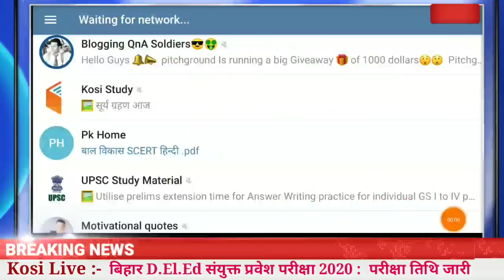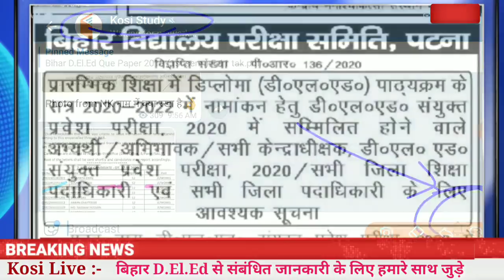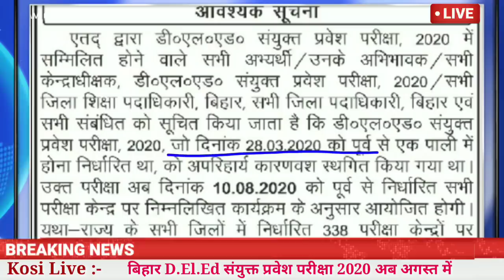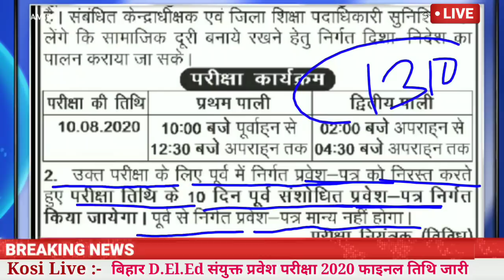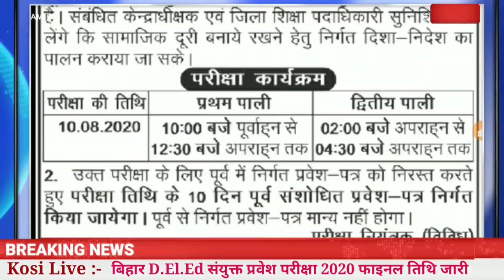बिहार DElEd संयुक्त प्रवेश परीक्षा 2020 फाइनल तिथि जारी | Bihar DELED Entrance Exam date 2020 Releas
बिहार DElEd संयुक्त प्रवेश परीक्षा 2020 फाइनल तिथि जारी | Bihar DELED Entrance Exam date 2020 Release

Spark Test series 3

Spart Test Series  4

      रिजनिंग का  स्पेशल वीडियो

Coding-Decoding

 ( आप सभी इस वीडियो को जरूर देखिएगा 🙏🙏🙏)

                ( हिंदी व्याकरण )

संधि आज तक समझ में नहीं आया है तो यह वीडियो देख लो

1.देश हुआ परेशान है संविधान का लूट रहा सम्मान है Poem

2. Bihar DELED Test Series 2020

3. Telegram Channel kare Pdf ke liye

Kosi Study
Kosi Study📚✏ Official Channel

4. Telegram Group join kare

आप हमें इंस्टाग्राम पर भी मैसेज कर सकते हैं

Instagram   Kosistudy

Bihar deled, Bihar deled exam 2020
Bihar deled date exam
Bihar deled entrance exam date
Bihar deled exam date 2020 syllabus
Bihar deled entrance exam 2020
Kosi Study